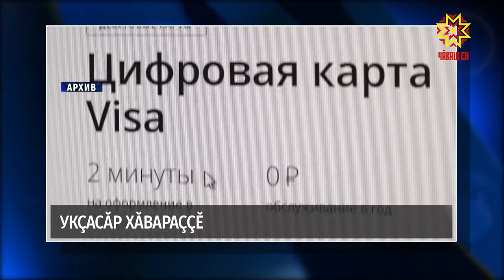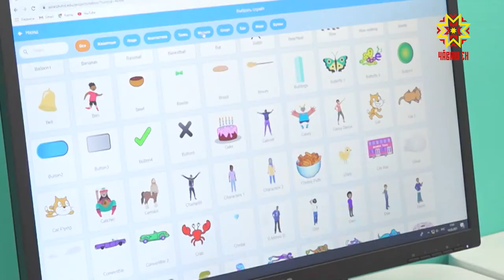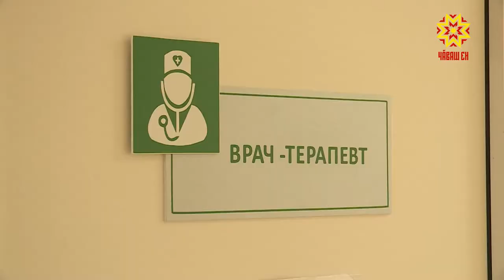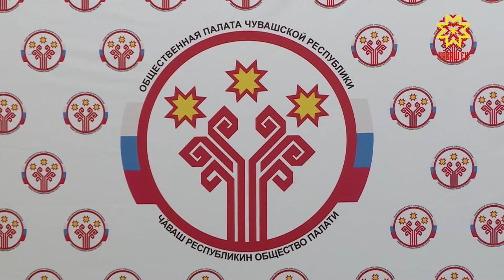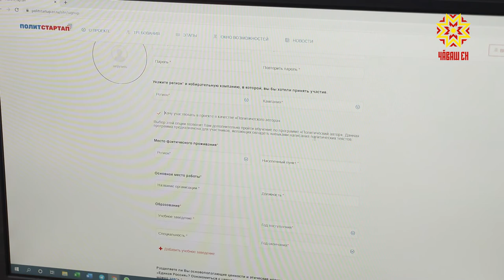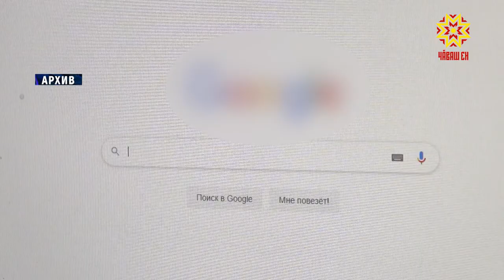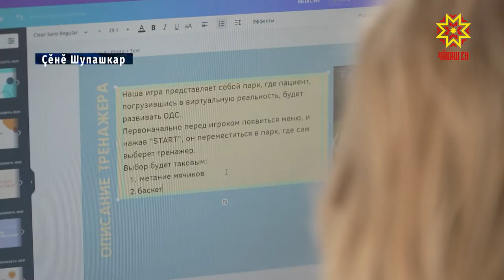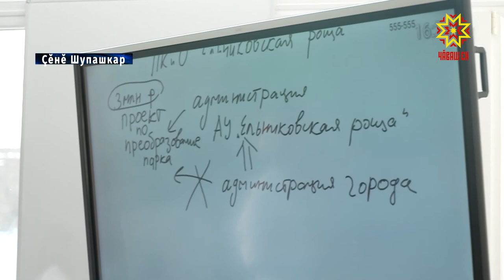Республика 11.03.2021 на чувашском языке. Вечерний выпуск